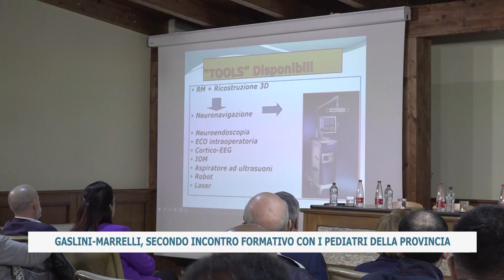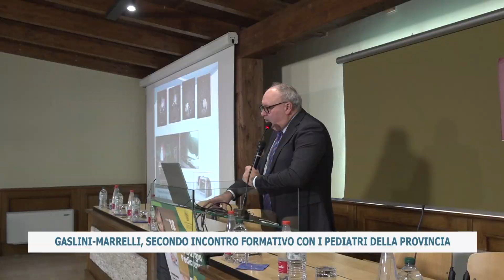GASLINI-MARRELLI, SECONDO INCONTRO FORMATIVO CON I PEDIATRI DELLA PROVINCIA